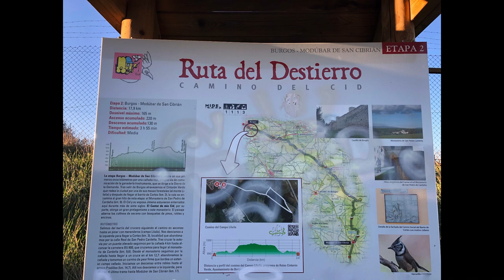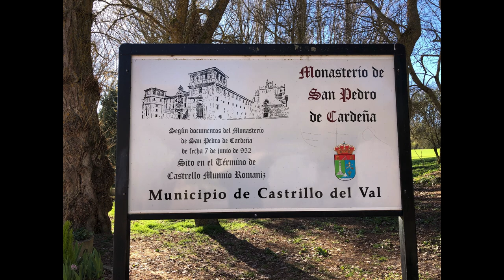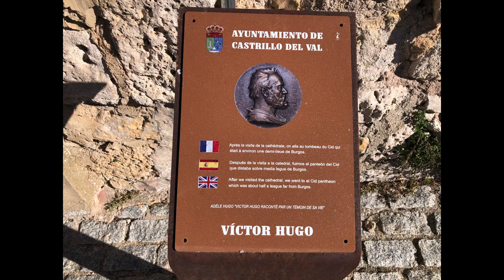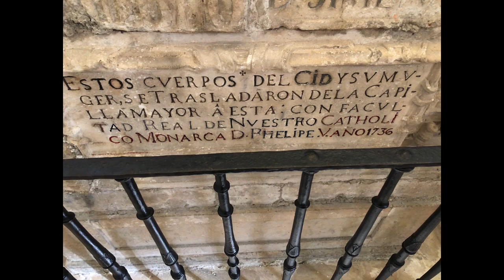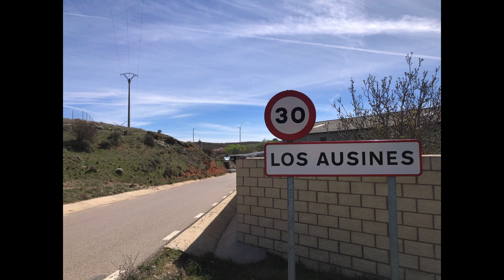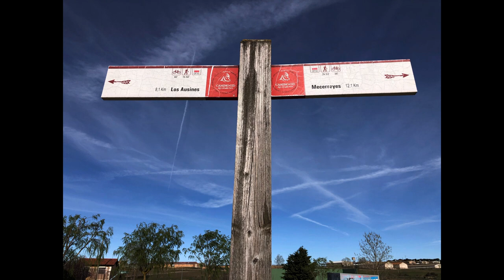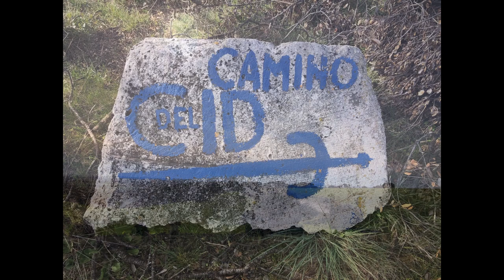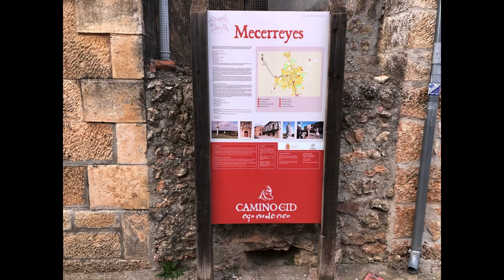Camino del Cid Day 2: Burgos To Mecerreyes (El Destierro:Exile)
Leaving Burgos city and heading south, visiting San Pedro de Cardeña, the monastery where El Cid left his wife and daughters behind and in which he'll later be buried.